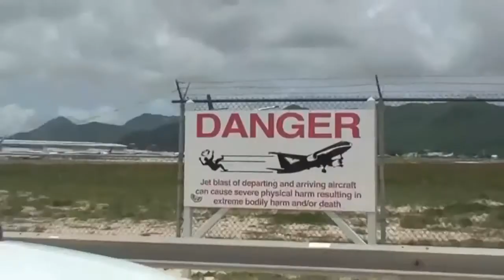Airpoirt St Maarten Bikini GIRLS ✱ Amazing Plane landing and Takeoff footage ✱ Boeing 747 Airbus